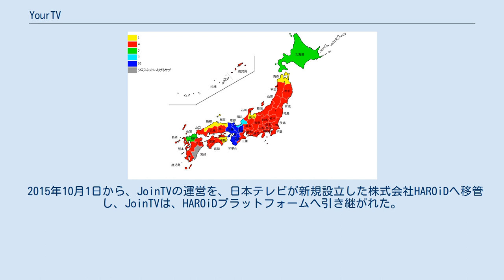YourTV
日本テレビ放送網株式会社 」 YourTV JoinTV（ジョインティービー）は、日本テレビ放送網（NTV）が2012年3月14日に開始した、放送とインターネットを融合させた無料サービスである。
日本テレビの深夜番組「IT情報番組iCon」にてスタートし、数多くのTV番組と連携し、日本テレビに限らず、WOWOWなどの番組でも楽しむことができたサービスである。
 当初はネットに接続された通常の地デジテレビに、セットトップボックスなどの専用の装置を介することなく、Facebookアカウントでログインし、友人と一緒に番組視聴を楽しめるなどの新しい視聴体験を提供したため、ソーシャルテレビ視聴サービスと称することもある。
 JoinTVとは、ネットに接続された地デジテレビや、スマートフォンなどで利用できるテレビ番組を、インタラクティブ化、ソーシャル化させるトータルプラットフォーム&ソリューションで、放送と通信を活用した「マスとパーソナルの融合」を目指したシステムである。
 当時最新のスマートテレビやセットトップボックスを購入することなく、広く一般的に普及していた地上波デジタル放送対応テレビをインターネットに接続するだけで、クラウドサーバー側のJoinTVシステムが、テレビに搭載されたBMLという技術と一般的なHTML技術のデータ変換を行い、ユーザー認証や、個人ごとに最適な情報を表示したり、視聴データ収集などの一連の処理を即座に処理する。
 当初はFacebookアカウントでテレビの画面上に視聴者のフェイスブック上の友達が表示され、離れた場所にいても、一緒に番組を楽しむことができる世界観で打ち出した。
テレビは一意に同じ情報を出すことを得意としている媒体だが、オンラインと組み合わせると、人に応じて情報を出し分けることができることも強調。
 その後、日本テレビの番組を中心に、金曜ロードSHOW!や情報バラエティ番組、WOWOWの金曜カーソルなどの番組で活用。
 2013年11月に、JoinTVの仕組みを活用して「高齢者の支援」「災害対策支援」を行うJoinTownプロジェクトでも活用された。
 2015年10月1日から、JoinTVの運営を、日本テレビが新規設立した株式会社HAROiDへ移管し、JoinTVは、HAROiDプラットフォームへ引き継がれた。